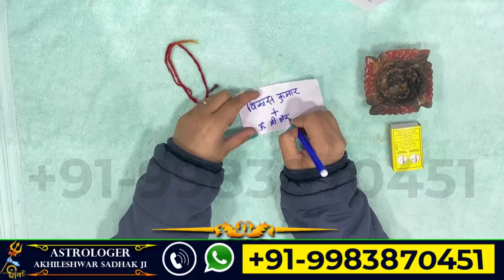चुपचाप कागज़ पर दुश्मन के नाम के साथ यह शब्द लिखकर जलादे | दुश्मन का होगा सत्यानाश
your enemy,शत्रु से कैसे बचें,शत्रु मारण मंत्र,बंगलामुखी मारण मंत्र,नींबू से मारण,इलायची से वशीकरण,इलायची से मारण,shatru maran prayog,shatru nashak Hanuman mantra,हनुमान मंत्र,shatr maran totke,शत्रु का नाश कैसे करें,दुश्मन,vashikaran,shatru,maran,asli vashikaran,nimbu se vashikaran,stri vashikaran,enemie,दुश्मन की मौत का सबसे खतरनाक टोटका,dushman ko vashikaran karna,दुश्मन को खत्म करने ले लिए टोटका,dushman ko vashikaran kaise kare,दुश्मन को वशीकरण करना,शत्रु का नाश करने का टोटका,दुश्मन को मारने का टोटका इन हिंदी,शत्रु का नाश करने का उपाय,दुश्मन का नाश,शत्रु नाश के उपाय,अघोरी मंत्र पड़ते ही दुश्मन हो गया खत्म,dushaman ka nash mantra,dushaman ko marne ke upaye,shatru ko marne ka mantra,दुश्मन का नाश मंत्र,दुश्मन मारण मंत्र,अचूक मारण मंत्र,shatru maran prayog.